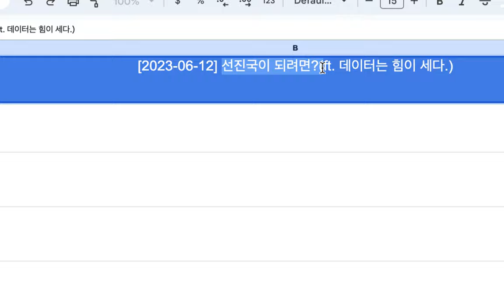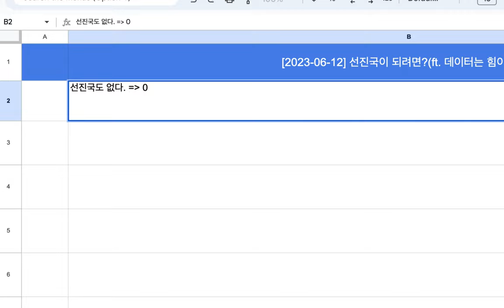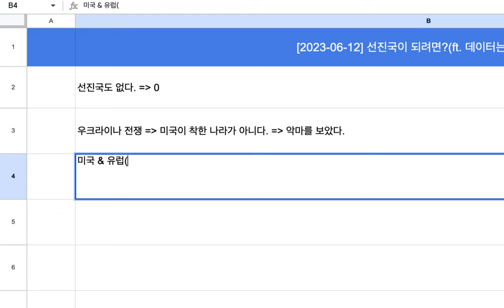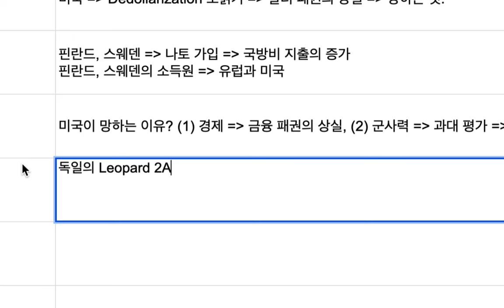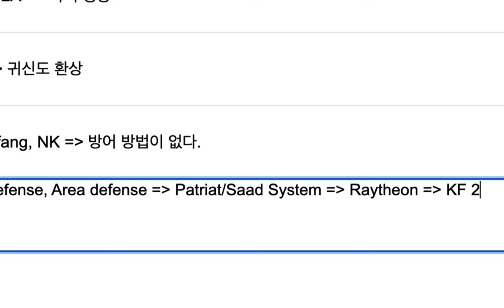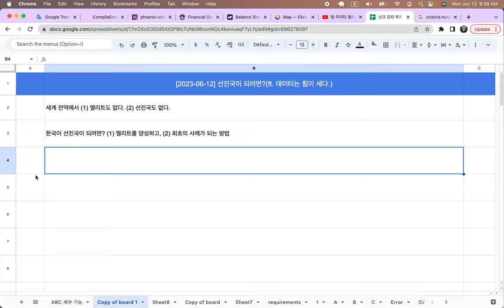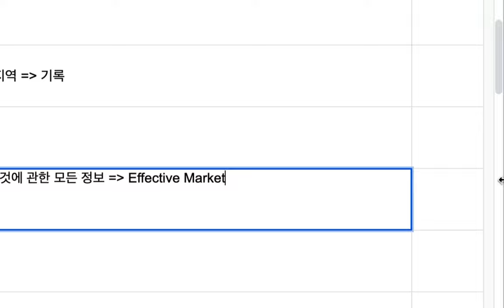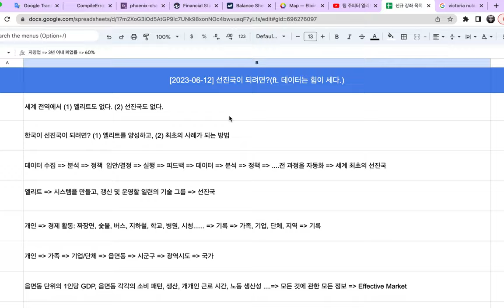[2023-06-12] 선진국은 없다.(ft. 데이터는 힘이 세다.)